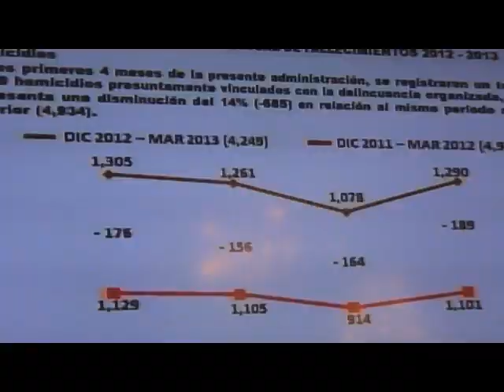Con Peña van 4 mil 249 homicidios ligados a crimen organizado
El secretario de Gobernación, Miguel Ángel Osorio Chong, dio a conocer que hay una reducción de 17 por ciento en este delito, en los primeros cuatro meses de la gestión de Peña Nieto.